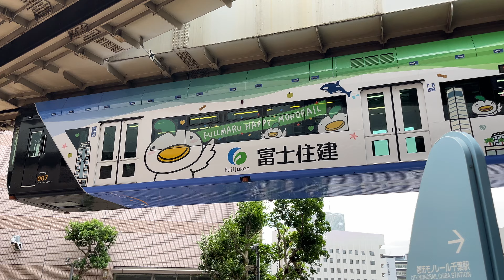千葉都市モノレール0形 24編成 市役所前～千葉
1本目：
　列車：
　　千葉都市モノレール　111ﾚ　普通　　県庁前行
　車両：
　　千葉都市モノレール　0形　萩台車両基地　24編成

撮影：
　撮影者：桜音テル
　場所　：市役所前～千葉
　年月日：2024/06/30
　カメラ：Apple iPhone 13
　レンズ：Apple iPhone 13
　マイク：Apple iPhone 13
　設定　：4K/60 fps

動画はテロップ、ナレーションなどの編集は原則行いません。

□顔ぼかしについて
公衆や旅客の顔ぼかしはYouTubeに付帯するエディタにて検出したものについてはかけます。検出されなかったものについてはぼかさずにそのまま公開しております。

■情報提供について
動画タイトル、説明に誤りを見つけた場合、未記載の情報をお持ちの方は、コメントにてお知らせください。お知らせの際、後述する動画タイトル・説明の記載ルールを必ずご確認の上、このルールに反する誤りのみご指摘いただきますよう、ご協力お願いいたします。

■動画タイトル・説明記載ルール

□出典
事業者名、路線の起点・終点：株式会社電気車研究会・鉄道図書刊行会発行『鉄道要覧』
列車番号、種別、列車名、行先：株式会社交通新聞社提供『デジタル JR時刻表 Lite』

□情報時期
撮影日時点の情報です。

□動画タイトルについて
動画タイトルは、以下の書式です。

[事業者通称][形式名]　[編成名]編成　[特記事項]　[撮影場所]

撮影場所は、撮影者の立ち位置を駅名ベースで表現しております。
駅間の場合は、列車の進行方向を問わず、『鉄道要覧』に準拠し以下の書式で記載します。

[起点側駅名]〜[終点側駅名]

□動画説明について
動画説明は、以下の書式です。

1本目：
列車：
[事業者名]　[列車番号]ﾚ　[種別]　[行先]行
車両：
[事業者名]　[形式名]　[所属]　[編成名]編成

2本目：
列車：

3本目：（以降同様）

撮影：
撮影者：[撮影者名]
場所　：[起点側駅]〜[終点側駅]
年月日：yyyy/mm/dd
カメラ：[メーカー名]　[機種名]
レンズ：[メーカー名]　[機種名]
マイク：[メーカー名]　[機種名]
設定　：[特記すべき設定事項]

□「列車：」、「車両：」に関する特記事項
複数の編成を併結している場合は、進行方向前側から順に記載します。複数の列車を撮影した場合は、フレームインした順に「1本目：」「2本目：」～の欄に区別して記載します。多層建て列車の場合は、「1本目：」「2本目：」～の区別を行わず、前後列車を1本として統合し、進行方向前側から順に列車と車両の情報を記載します。

また、多層建ての後方の列車や、後方の併結車両よりも先に別列車がフレームインした場合であっても、多層建て列車の後方に連結されている列車の情報を先に記載します。
意図せず映り込んだ列車・車両に関する情報は、投稿者の判断により原則記載しません。

□「列車：」に関する特記事項
列車は、動画の撮影日時と場所を元に、旅客営業列車の場合は、『デジタル JR時刻表 Lite』と照らし合わせて特定しております。貨物列車・非営業列車については、インターネットで可能な限り情報を探して記載いたしますが、入手できなかった情報については記載いたしません。
列車は、撮影した列車の走行位置における情報を記載します。直通運転、列車番号・種別の変更等、途中駅での列車情報変更は考慮しません。
また、列車種別は、『デジタル JR時刻表 Lite』に準拠する関係で、各駅停車の場合に「普通」と記載する場合があるほか、新幹線列車については一律「新幹線」と、JRの特別急行列車については一律「特急」とそれぞれ記載するなど、案内上の種別や正式種別名とは異なる場合があります。

□「車両：」に関する特記事項
車両情報は、原則撮影した動画の車番等を目視で読み取ることにより確認しております。ブレが大きく解読不能の場合は、動画の撮影時刻と場所を元に『運用情報』（ ）と照らし合わせて特定しております。閲覧時点での『運用情報』に情報がない場合、または誤っていた場合は、本チャンネルの動画説明に記載される車両情報が欠落したり、誤りが生じる場合があります。追加・訂正情報をお持ちの方は、コメントにてお知らせください。

□欠落情報について
以下の情報は省略します。
・編成名のある車両群：1両ごとの車番
・日本貨物鉄道所有の貨車：所属　※非公表のため
・非列車：列車情報
・非営業列車：入手できなかった列車情報
・読み取り不能な車番など：入手できなかった車両情報
・その他、入手できなかった各種情報

□「撮影：」に関する特記事項
説明における「場所：」とは、タイトル同様、撮影者の立ち位置を示しております。